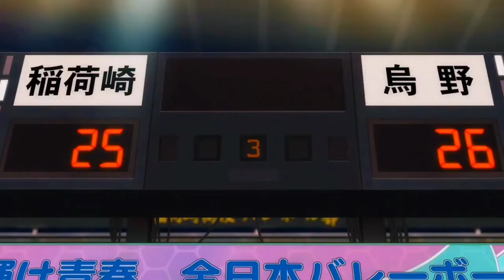haikyuu amv rumor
song = myself by neffex